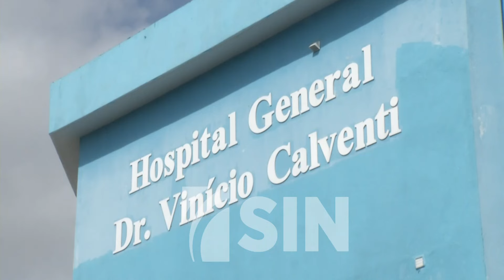Dictan tres meses de prisión preventiva a hombre que agredió mujer en Pedro Brand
La Oficina de Atención Permanente de Santo Domingo Oeste, dictó este sábado tres meses de prisión preventiva contra el hombre que agredió una mujer y la dejó abandonada en una cañada en el municipio de Pedro Brand.

La medida deberá ser cumplida en la cárcel de la Victoria.